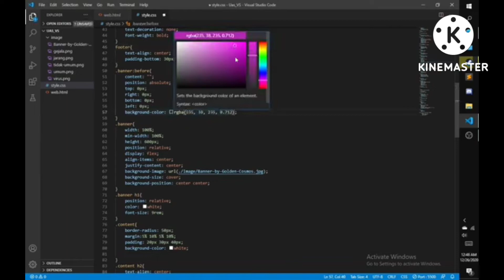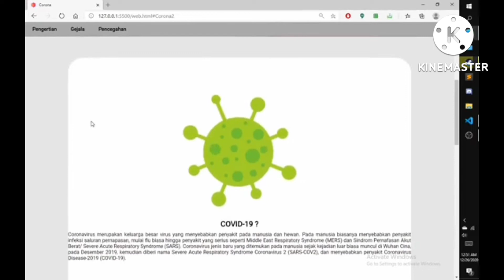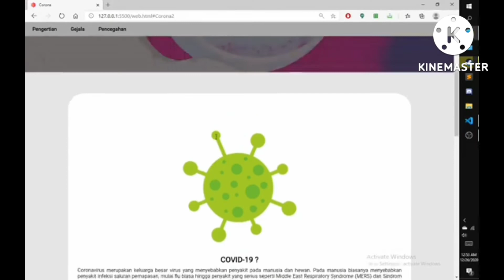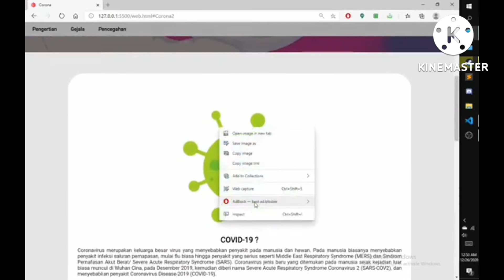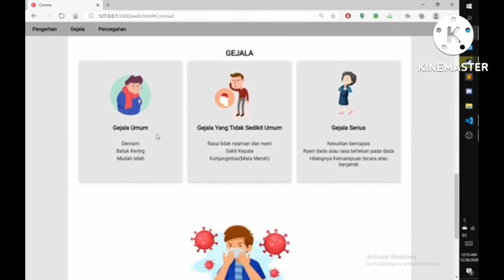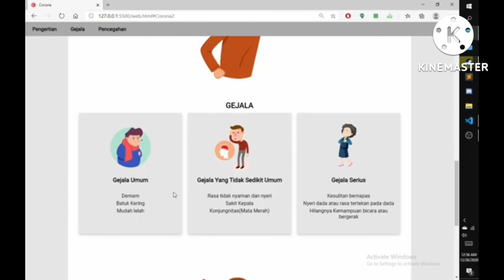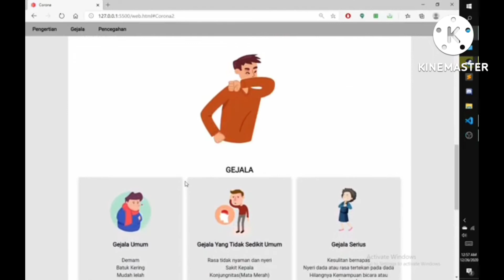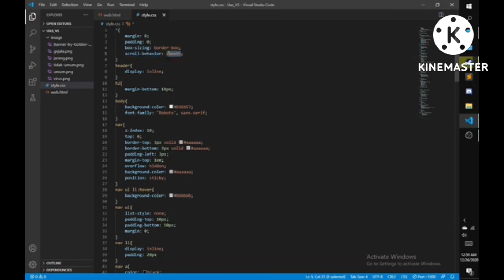17 Juli 2022